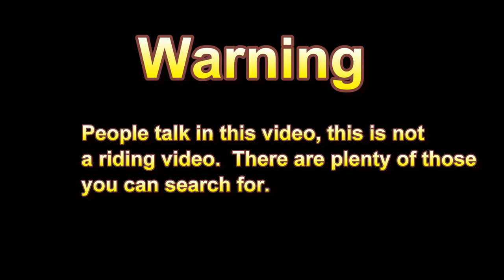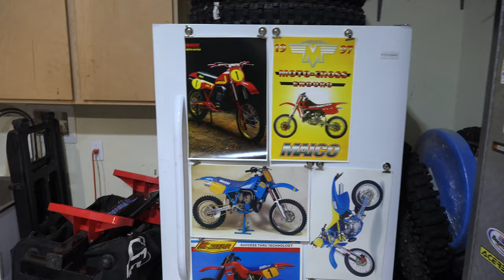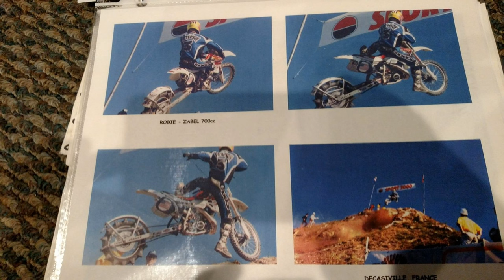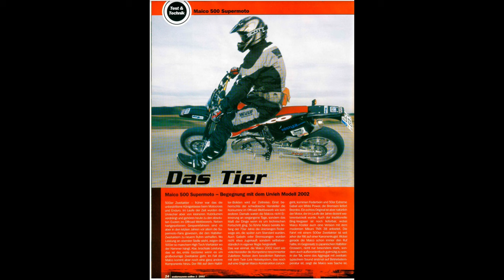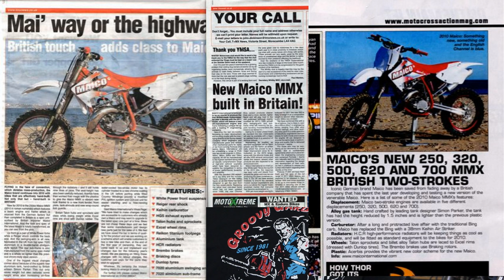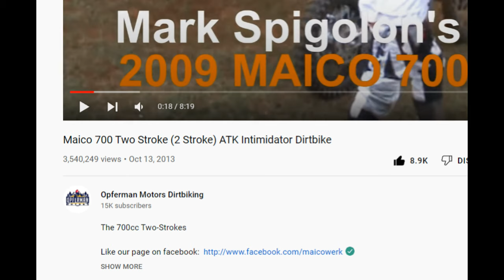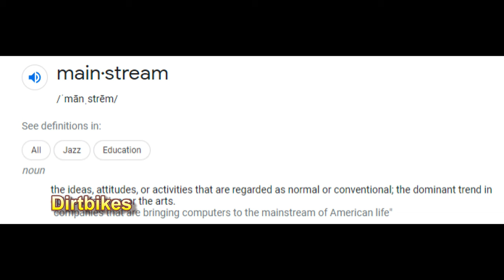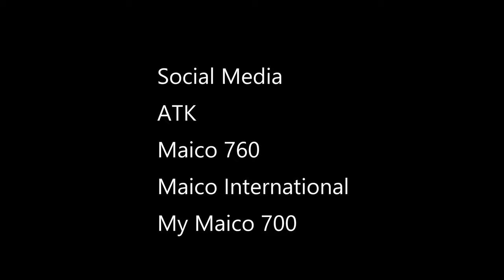Maico 700: From Myth and Legend to Mainstream. The rise of the 700cc Two Stroke Single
Did you know about 700s or the Maico 700 15 years ago?  This video explores the rise of the single cylinder two stroke dirt bike from obscurity into the mainstream.